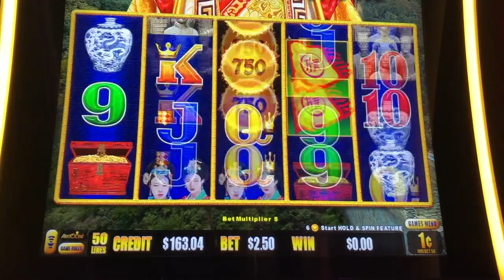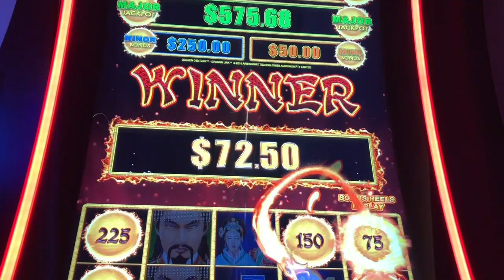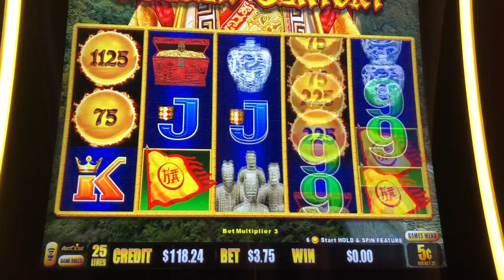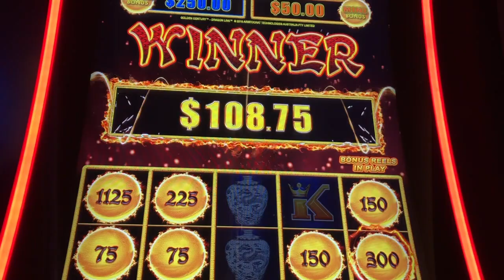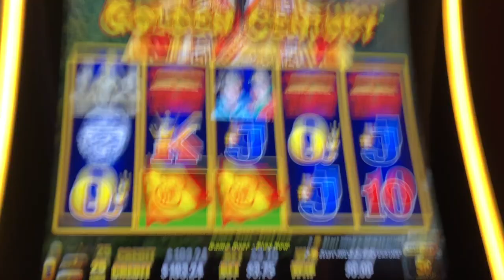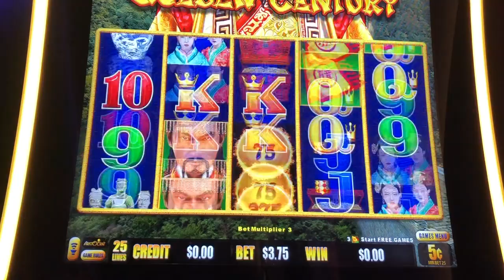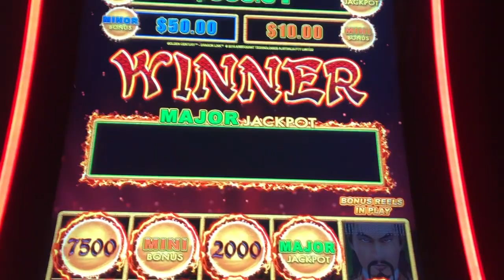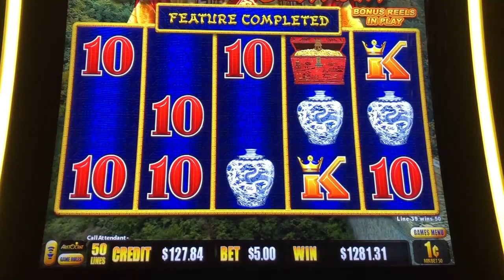JACKPOT HANDPAY ‼️ DRAGON LINK SLOT MACHINE 🐉 MAJOR JACKPOT LANDED 💲 SLOT SHIMMERS IN LAS VEGAS